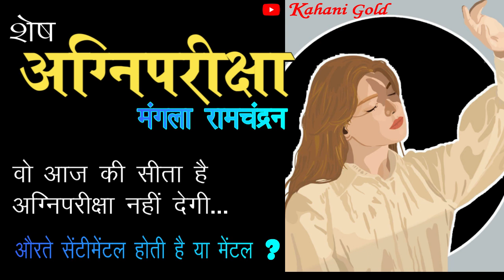शेष अग्निपरीक्षा || मंगला रामचन्द्रन || Mangla Ramchandran Story|| Shesh Agniparichha ||Hindi Kahnai